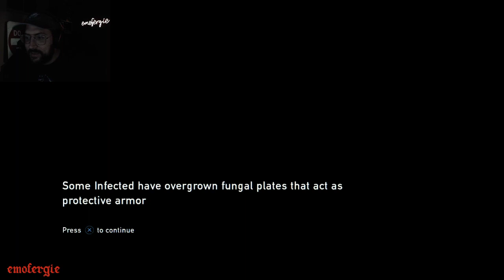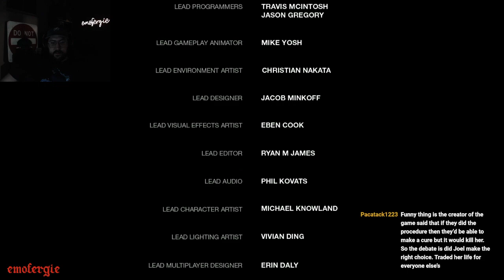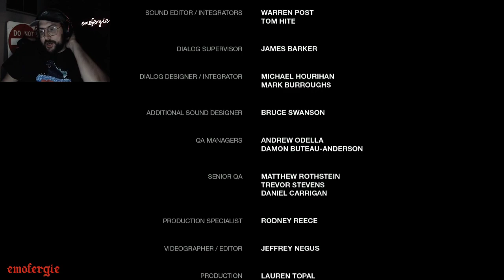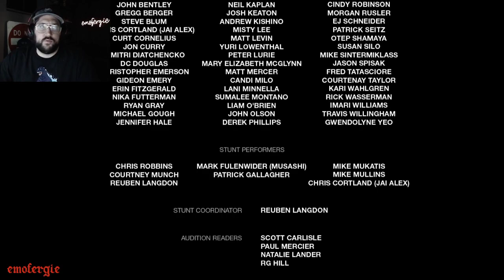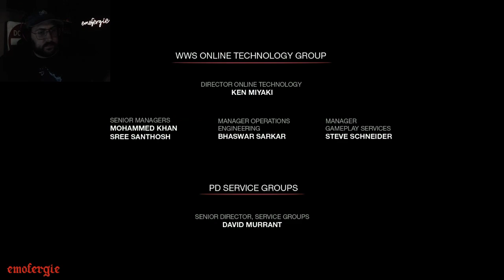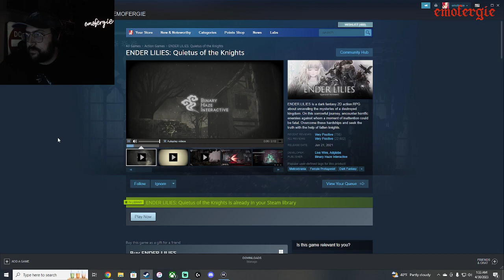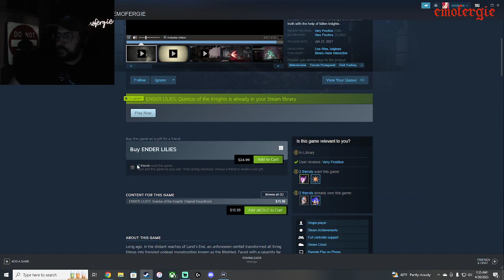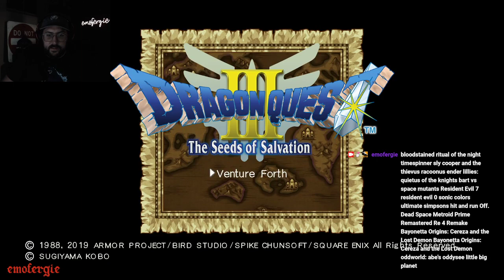The Last Of Us Finale! Beginning of Dragon Quest 3!